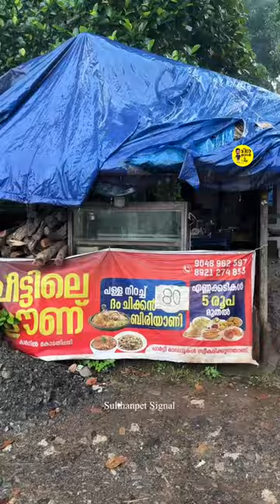80 രൂപക്ക് പള്ള നിറച്ച് ദം ചിക്കൻ ബിരിയാണി.. ഇങ്ങനെ ഒരു ഹോട്ടൽ നടത്താൻ കഴിയുമോ?